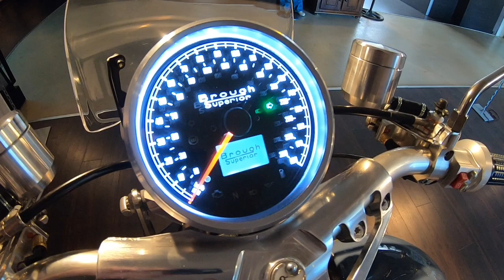Brough Superior S.S.100 - představení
Krátké představení legendární značky Brough Superior a prvního kusu motocyklu S.S.100 v ČR.
Luxusní motocykl vyrobený převážně z titanu a leteckého hliníku.